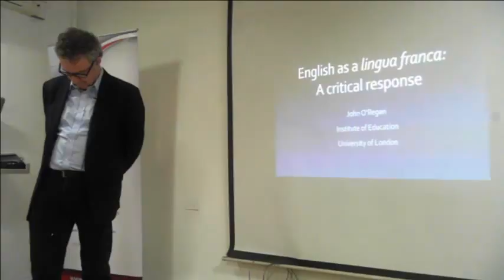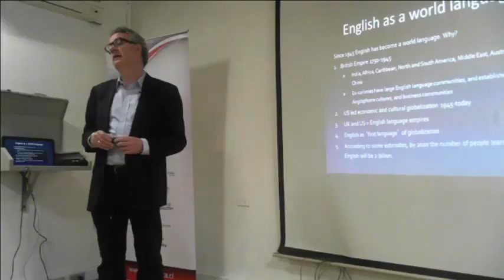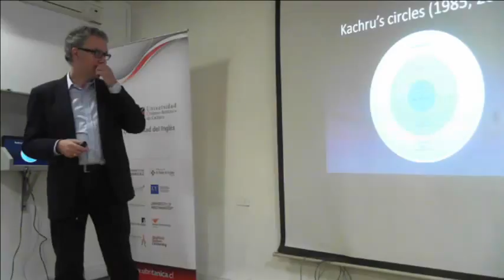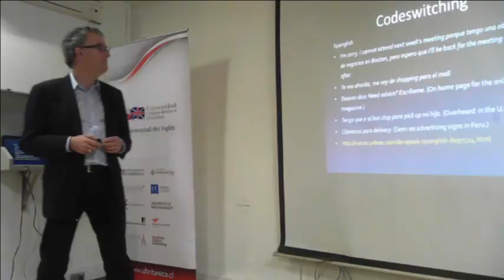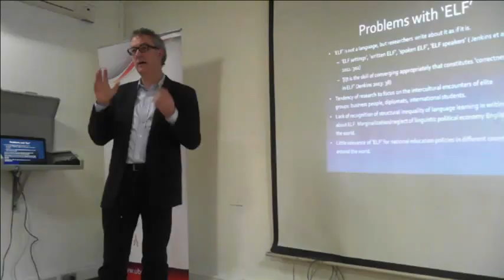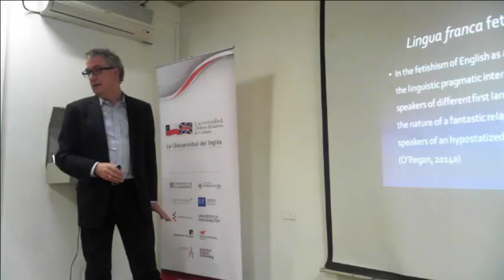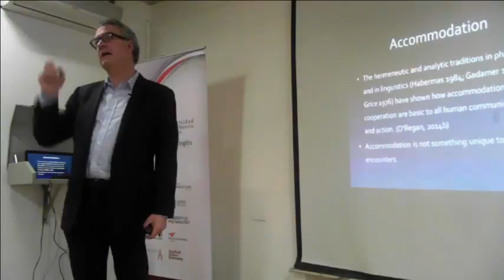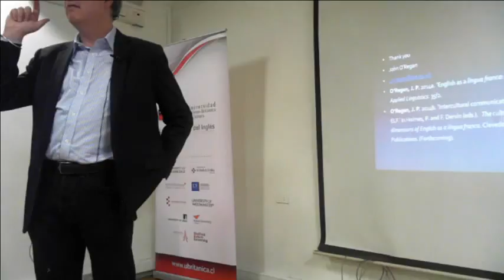"English as a lingua franca: A critical response" by Dr. John O'Regan.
Dr. John  O'Regan will  raise some criticisms of ELF as inconsistent and undertheorized, questioning  the adequacy of the concept for dealing with the global phenomenon of English in the world.

John O'Regan is Senior Lecturer in Languages in Education at the Institute of Education — University of London — where he leads the MA in World Englishes.  He has a wide and varied background in education, working for many years as a trainer in intercultural communication for the Council of Europe before moving into academia.  Over the past fifteen years he has published widely in applied linguistics on areas such as identity, critical discourse analysis, and intercultural communication.